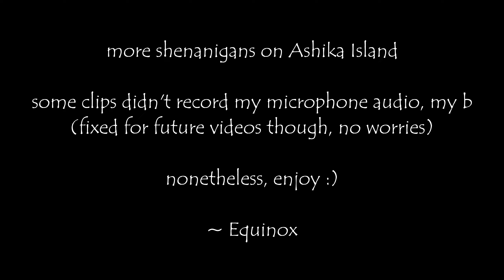Ashika Island's Enigma, Equinox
[no music] clips with some variety, who would've thought

Sensitivity (mouse): 400 DPI, 1000Hz polling rate, 5 (Windows mouse pointer speed)

► Steam (add me if you want to play, and let me know if you do so lol)

Tags (ignore):
Equinox, Equi, EQ, E, Equinox Warzone, Equinox Call of Duty, Equinox CoD, Equinox MWII

Related Goats: xcell, tonyhawk, Strahfe, BearPig, Futives, FaZe Booya, LuckyChamu, ExoGhost, StephGlizzy, CxRobin, Handler, Swagg, Strahfe, Kxpture, Tctekk, exzachtt, nahv, MuTeX, Aydan, JoeWo, FaZe Nio, DiazBiffle, Metaphor, Huskers, Equinox

Modern Warfare II is a continuation of the 2019 reboot entry, and features several returning characters: Captain John Price (Barry Sloane), Sergeant Kyle "Gaz" Garrick (Elliot Knight), Lieutenant Simon "Ghost" Riley (Samuel Roukin), Sergeant John "Soap" MacTavish (Neil Ellice), CIA Station Chief Kate Laswell (Rya Kihlstedt), and Urzikstani rebel leader Farah Karim (Claudia Doumit). New characters include Mexican Special Forces Colonel Alejandro Vargas (Alain Mesa), private military company Shadow Company CEO Commander Phillip Graves (Warren Kole), and United States Marine Corps General Shepherd (Glenn Morshower). The game takes place in 2022, three years after Price forms the elite multinational counter-terrorist unit Task Force 141 with Gaz, Soap, Ghost and Farah; Vargas joins the team as its latest member. After a missile strike from the United States kills a foreign general, 141 is called in to contain the situation and prevent further escalation, while also combating the terrorist organization al-Qatala and the drug cartel known as Las Almas.